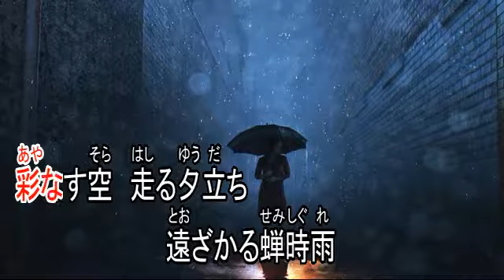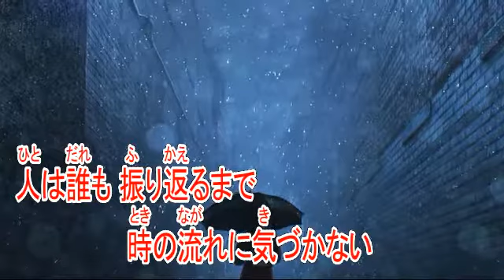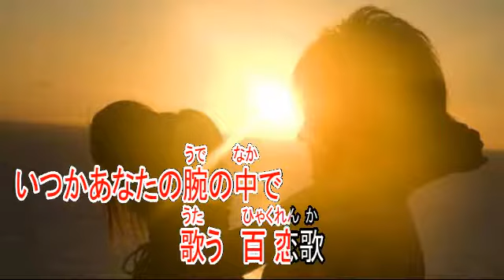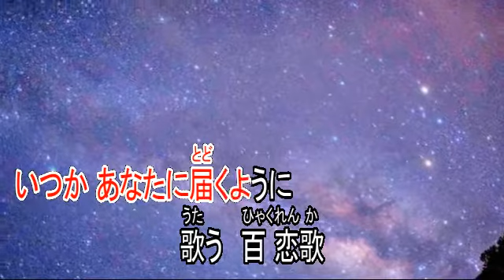百恋花 高杉さと美 ガイドボーカル（ボカロ）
歌手　高杉さと美
作詞　宮沢和史
作曲　宮沢和史